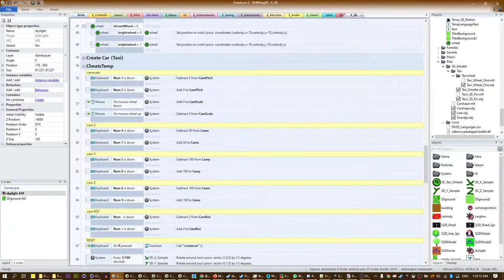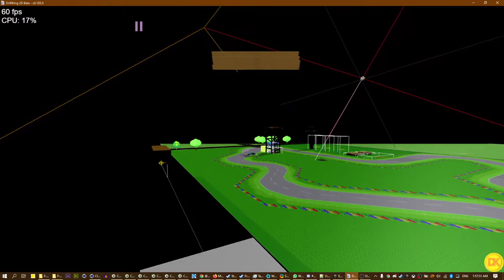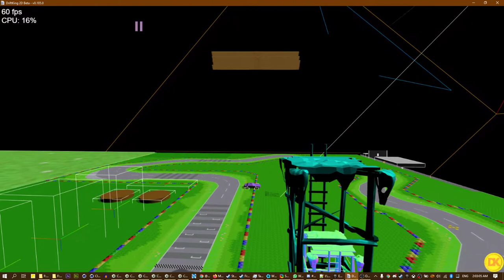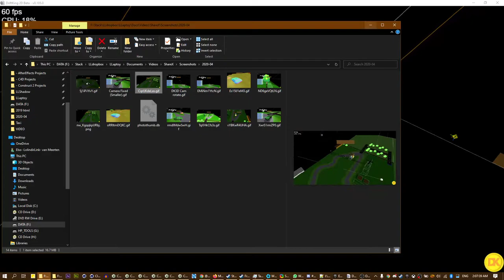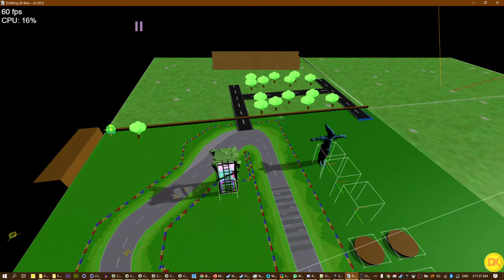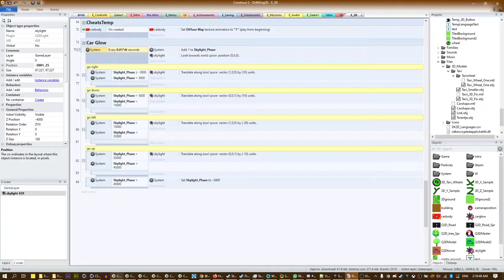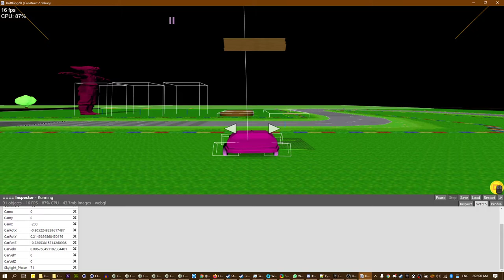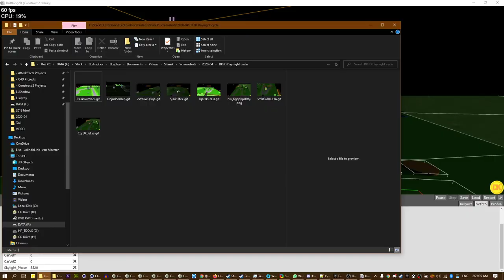DK2D - Driftking 3D BTS - Day/Night Cycle - Construct 2 Q3D plugin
DK2D - Behind the scenes of... Driftking 3D! - Day Night Cycle
It took a bit long before i realized what exactly this Light thingy was doing :')
Skip towards the end if you Want some C4D Q3D Plugin moving light answers!

-LolindirLink's-

For more Information about development on DriftKing 2D or other LolindirLink Games & Video's:

» Some of my purchases from BangGood!

» Mini Digital Stereo Budget Microphone i used:
» Microphone Windshield Fur:
» Audio Splitting Cable:
» Phone Shoulder Trigger Buttons: (Pubg)